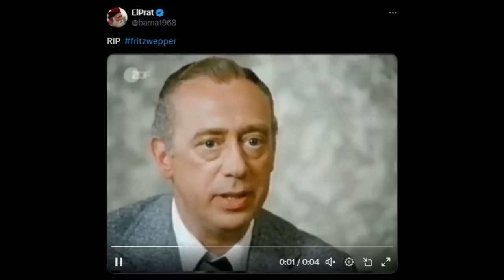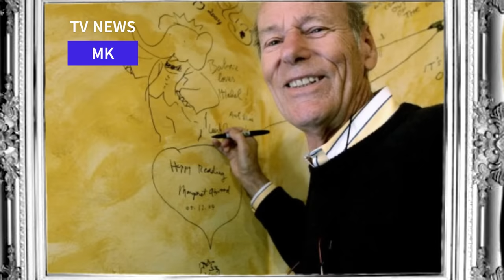7 Famous Actors Who Died Today, March 26th, actors | Condolences Rest in Peace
7 Famous Actors Who Died Today, March 26th, actors | Condolences Rest in Peace